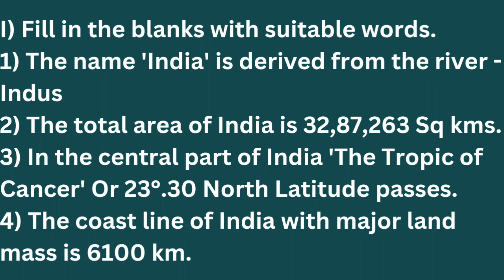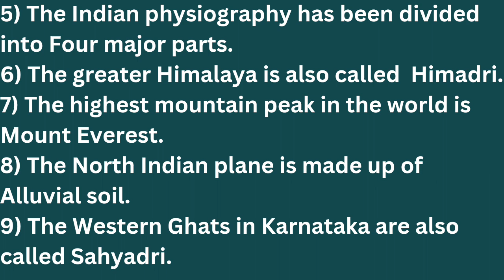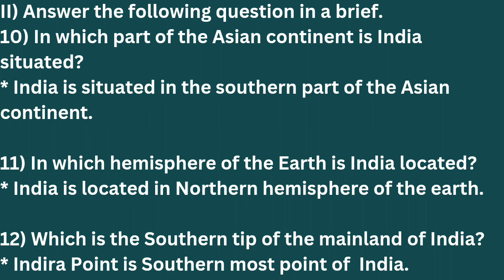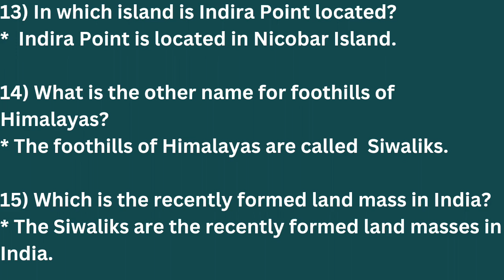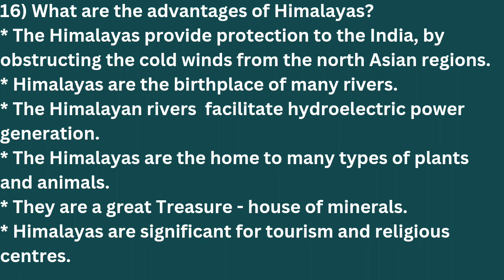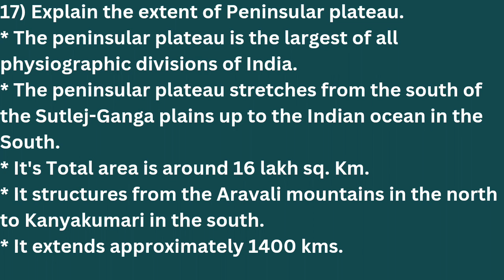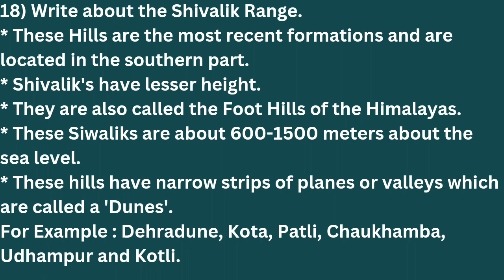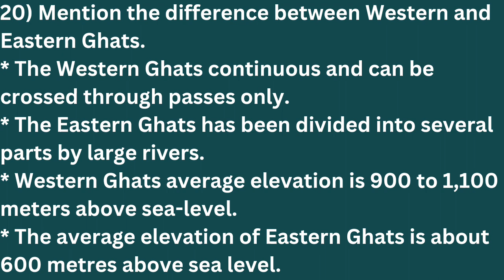India - Geographical Position And Physical Features | Social Science | Class 10th | SSLC 2024-25